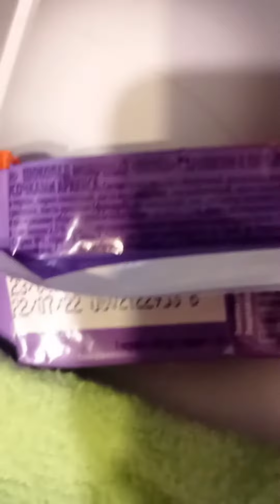Чебурашка Пионер и Друзья. Подборка Видео за 18 Декабря 2022 Года. Зима 2022 ❄⛄☃️.